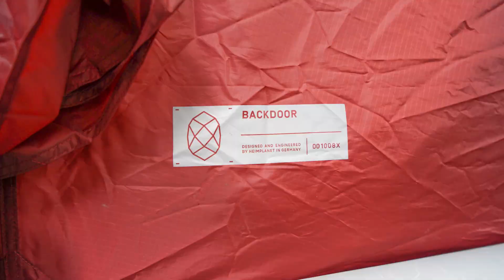[박영준TV] [리뷰] Heimplanet Backdoor Tent | 4계절 4인용 에어프레임 텐트